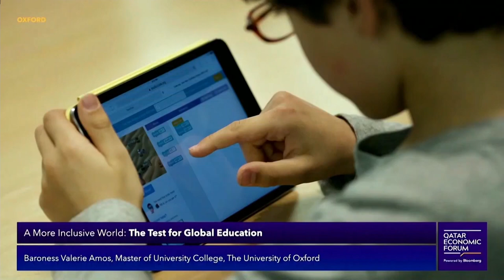The Test for Global Education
Jun.23 -- Baroness Valerie Amos, Master of University College, University of Oxford, and Louise Mushikiwabo, Secretary General, Organisation Internationale de la Francophonie speak with Bloomberg’s Scarlet Fu at the Qatar Economic Forum, powered by Bloomberg.